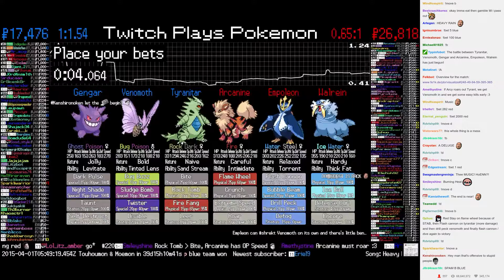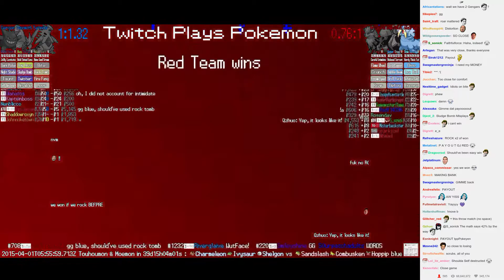Twitch Plays Pokémon Battle Revolution - Match #9085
Match #9085 [Blue: Tyranitar, Venomoth, Gengar] vs [Red: Arcanine, Empoleon, Walrein]